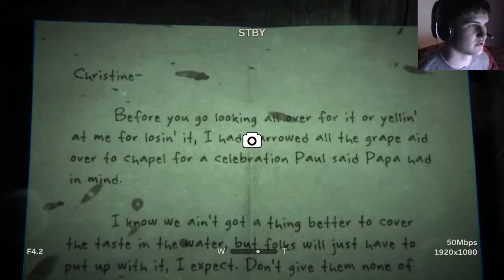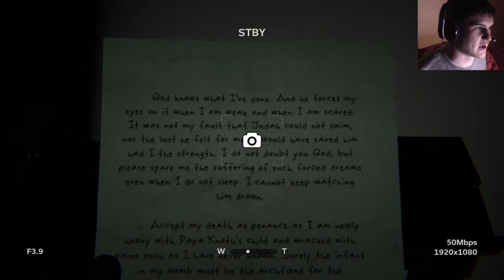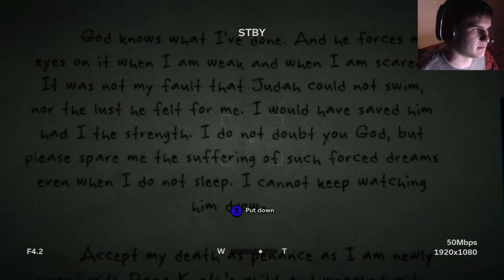THEY WANT TO EAT ME??? - Outlast 2 - Part 5